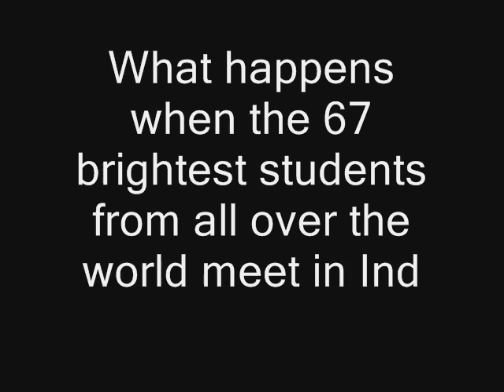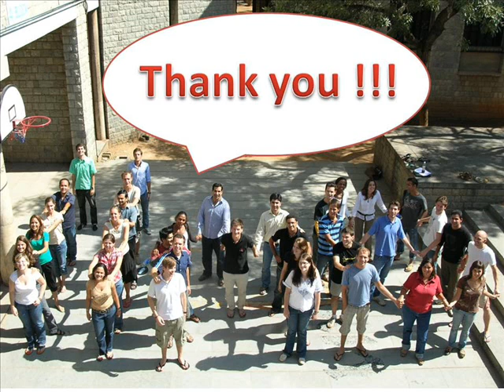IIMB - Exchange V Term - Cultural Show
iimb exchange